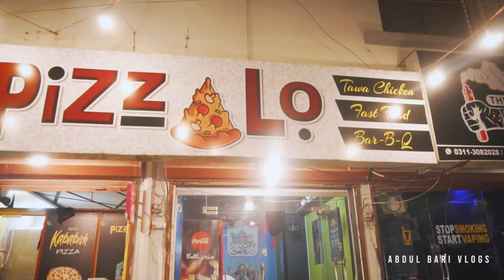Lahori Special Tawa Chiken In Hyderabad Launched by Pizza Lo | Abdul Bari Vlogs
Tawa Chiken is Very Famous street food in pakistan specially lahore and karachi but now its launched in hyderabad city too by pizza lo unit no 06 near hilal ahmer hospital .i have try their tawa chiken which yummiest and tasty i hope you like this video keep subscribe and follow me on instagram and facebook